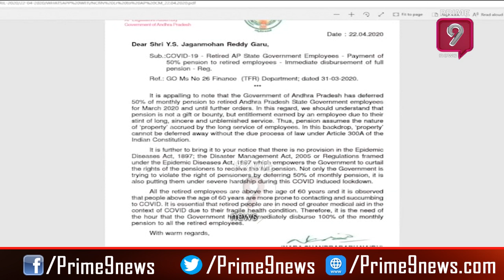సీఎం జగన్‌కు చంద్రబాబు లేఖ | Chandrababu Naidu Letter to CM YS Jagan | Prime9 News